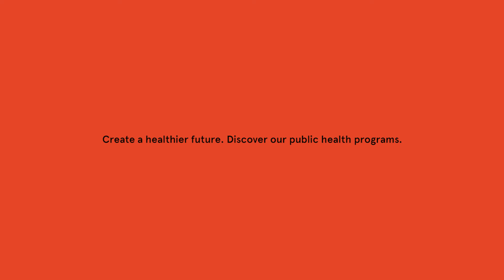Study Public Health at the University of Sydney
Whether you want to interpret research to make strategic decisions for community health, improve the lives of people who are disadvantaged or engage an audience around issues relating to public health the Sydney School of Public Health offers a range of postgraduate course options to suit your needs. We are ranked third in Australia and 35th in the world for public health in the 2020 Academic Ranking of World Universities.